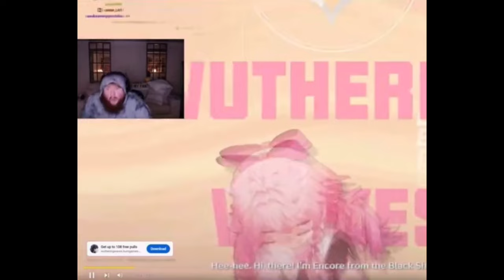CaseOh's Timing Is Terrible 😭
Twitch Streamer: ‎@caseoh_